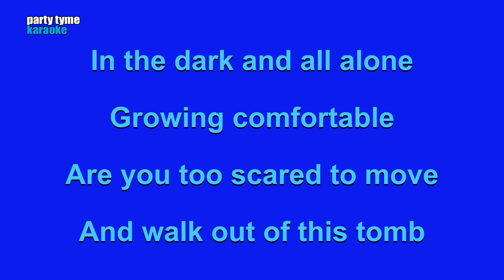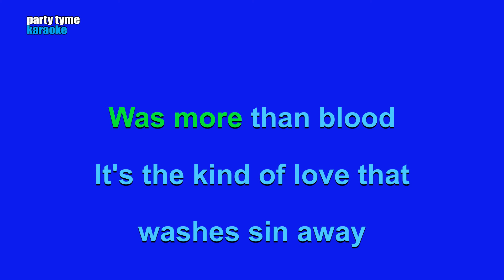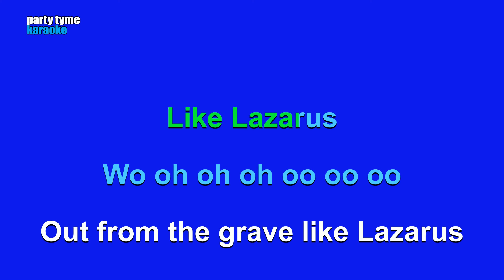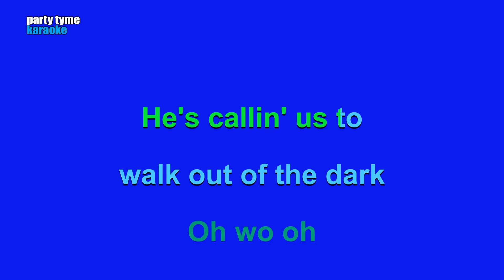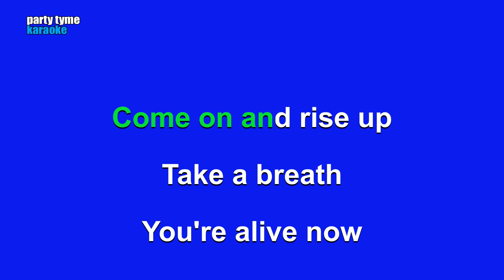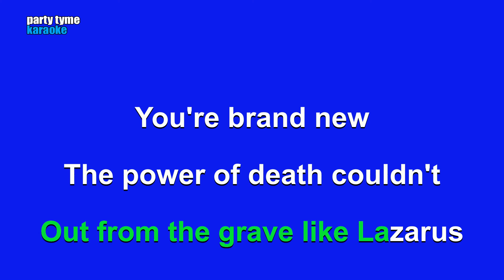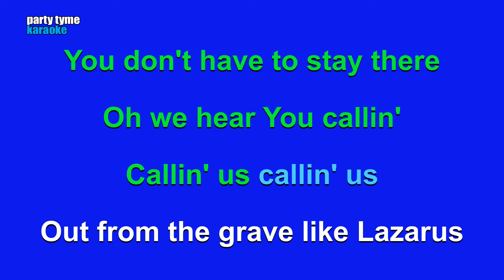CAIN - Rise Up (Lazarus) (Karaoke Version)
Karaoke sing-along version of 'Rise Up (Lazarus)'
made popular by CAIN,